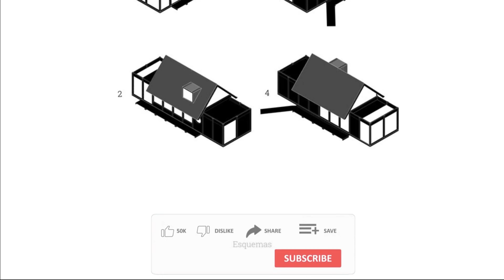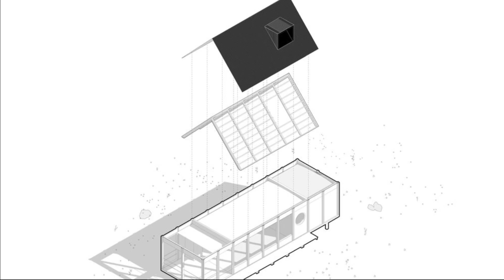Shelter Design in Forest Areas with a Stilt Foundation System to Maintain the Ecosystem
The land is in an area of maritime forest near the first stretch of the oceanic beach in Uruguay. Here it has a diverse number of native species living in an obscure ecosystem. Amongst these species are the Eucaliptus, Coronilla, or Aruera among other valuable species that we must preserve to build a narrative about the future architecture project and its immediate landscape. At the same time, the topography of the land presents a pronounced hollow on its back and lateral side, because of two ravines that carry natural water from the mountains to the sea.
It was decided that the project would try to keep this ecosystem as intact as possible to reduce the green footprint. It is decided to opt for a stilt-type foundation system made up of concrete piles that will be supported on the ground, leaving the entire construction suspended on the irregular surface of the ground.
The shelter is assembled in a longitudinal position that divides the land into two different sides. The first one is pointed to the north, and it is organized in a logical way, as there is an interior-exterior access link. The second one is south facing where there is a new contemplation logic to look at the landscape from a series of specific cut-outs in the shell and cover.
The distribution is articulated by the bathroom units that divide the rest areas of the social spaces. The project has been modulated with structural porches that are exposed inside and out of the building, giving rhythm and texture to it.
Finally, it was decided to increase the internal volume in the social area to acquire greater contact with the exterior and to generate a second bedroom-mezzanine from which to observe the deep horizon of the sea.
Architects: TATÚ Arquitectura
Area: 60 m²
Year: 2021
Photographs:Marcos Guiponi
Lead Architects: Leandro Alegre, Horacio Goday, Martin Olivera
Design Team: Lucía Arce, Lucas Cardona
City: Punta Colorada
Country: Uruguay